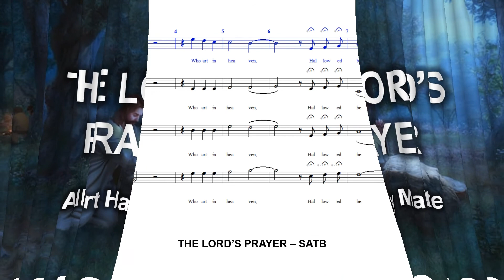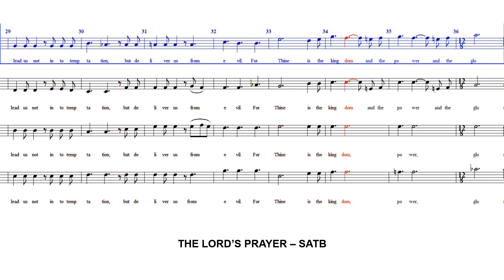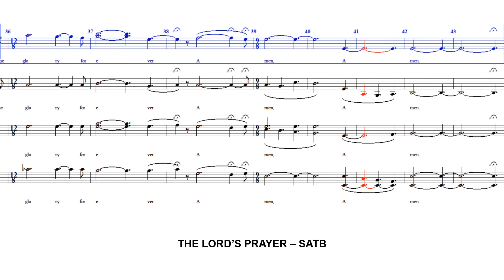The Lord's Prayer - SATB (Malotte)